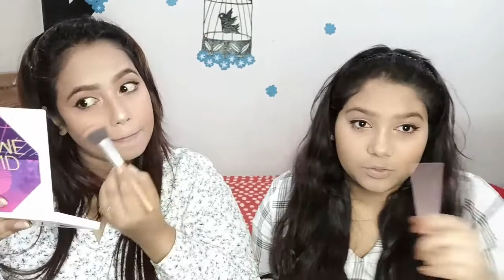Soft make up by Sister duo- 1st time 2 sisters together and Raw Adda